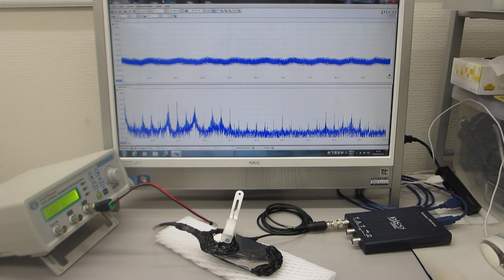超音波プローブの製造技術（超音波伝搬特性テスト）